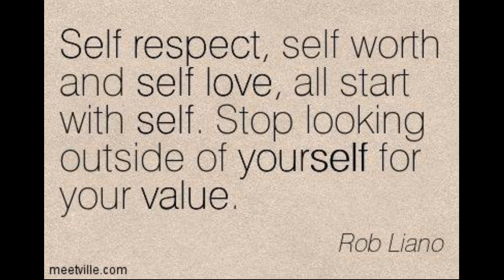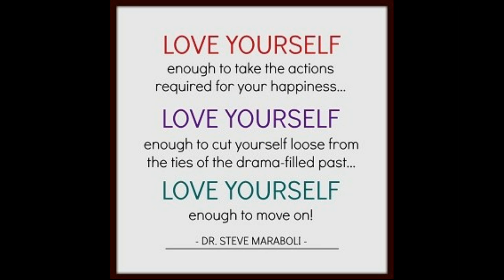Self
Capo 8

Self [C]respect, self [D]worth and self [G]love
[C]all [D]start with [G]self
Stop [C]looking outside of [D]yourself
for your [G]value

[C]Love yourself [D]enough to take the [G]action
[Em]required [C]for your [D]happi[G]ness
[C]Love yourself [D]enough to cut [G]yourself [Em]loose
from the [C]ties of the [D]drama filled [G]past
[C]Love yourself [D]enough to move [G]on

Your [C]relationship with [D]yourself
sets the [G]tone for every [Em]other
[C]relation[D]ship you [G]have

[D]Respect yourself.
Do not feel [G]sorry for yourself
Do not [D]dwell on unkind [G]things
[C]others may [D]say about [G]you

[C]Polish and [D]refine [G]whatever [Em]talents
the [C]lord has [D]given [G]you
Go [C]forward in [D]life with a [G]twinkle in your [Em]eye
[C]and a [D]smile on your [G]face
[C]but with great and [D]strong purpose in your [G]heart

Words by Rob Liano, Dr Steve Maraboli, THEDAILYQUOTE
14th April 2021